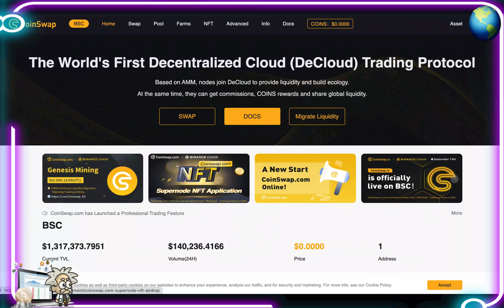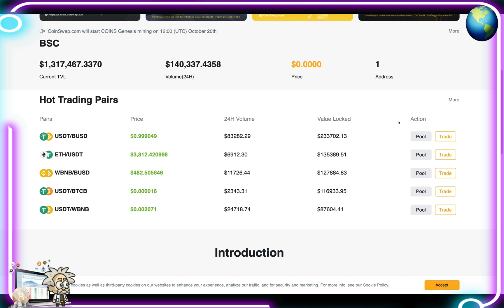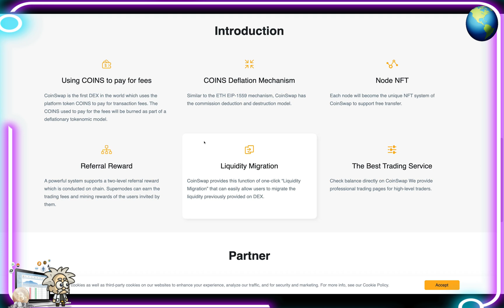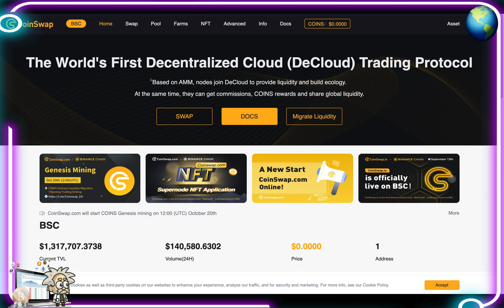CRYPTO CLASS: COINSWAP | WORLD'S FIRST DECENTRALIZED CLOUD (DECLOUD) TRADING PROTOCOL | COINS TO PAY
In this video, we are proud to introduce COINSWAP.

"Based on AMM, CoinSwap.com realizes a high utilization rate of funds, low slippage and small risk of impermanence. It also realizes the exchange between crypto currencies, as well as various mining such as liquidity mining and trade mining mechanism, creating a high-performance composite DEX ecosystem."